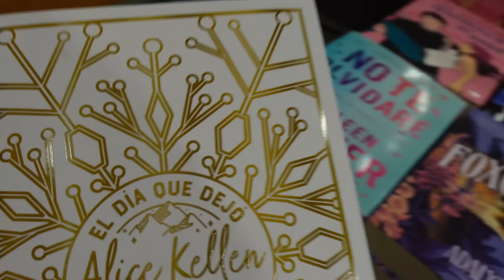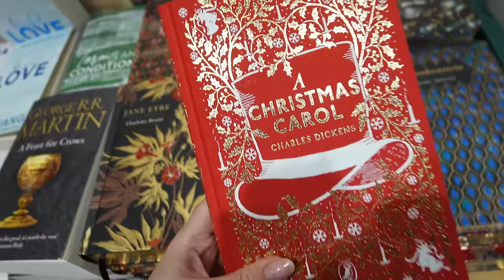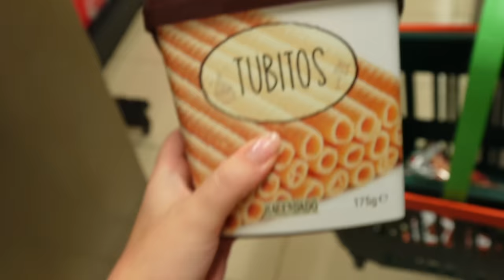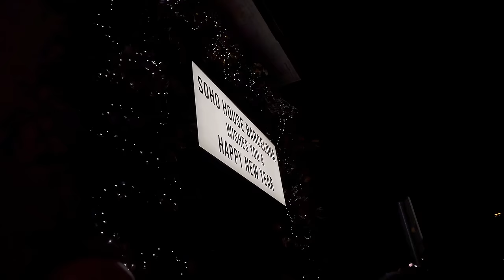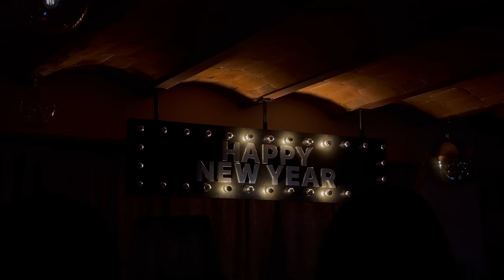New Year’s Vlog 🥂🪩: Spend New Years Eve with me, Home Updates & My Morning Skin Care Routine.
Hi Guys! Happy New Year!! Hope everyone is having an amazing start for 2024, this was the last vlog I filmed of 2023, we do my morning skin care with the Amiro Beauty R3 Turbo, Polo unboxes a few of his Christmas presents & we spend new years with friends! Hope you guys enjoy!
 xX Lou

Occasionally companies will gift me items however this will not affect my opinion if and when I do review said item. I will always mark reviewed items if it/they have been gifted. That said, the vast majority of items are bought with my own money. All paid-for content will be clearly stated. There is no additional charge to you! Thank you for supporting me so I can continue to provide you with free content each week! 🤍